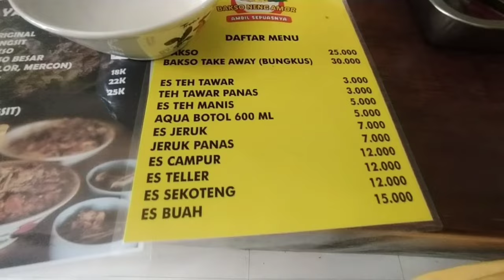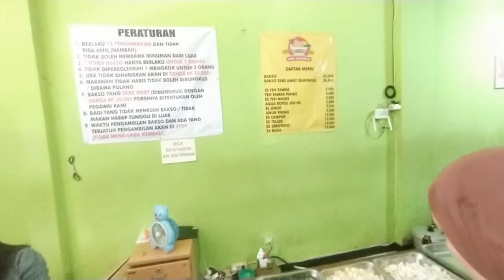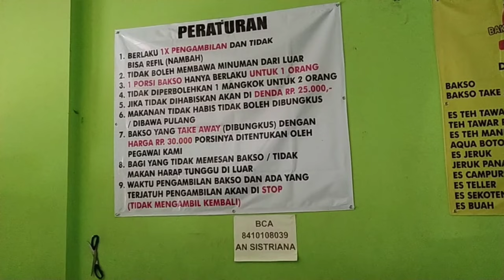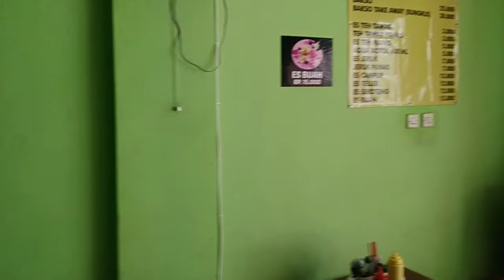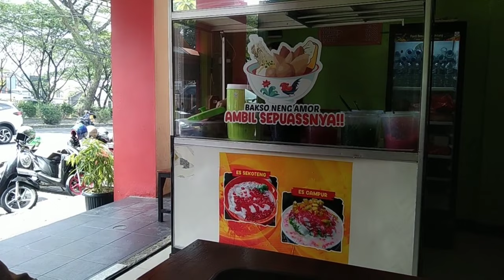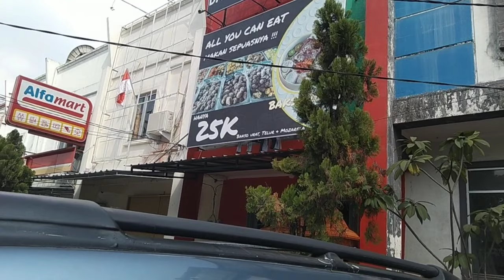BAKSO VIRAL 25 RIBU MAKAN SEPUASNYA | BAKSO NENG AMOR | CIBINONG BOGOR